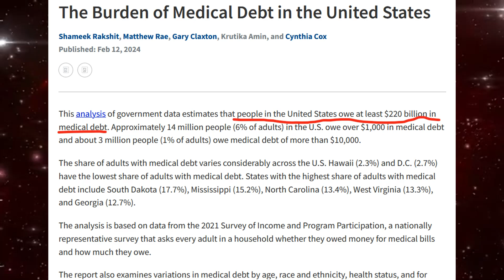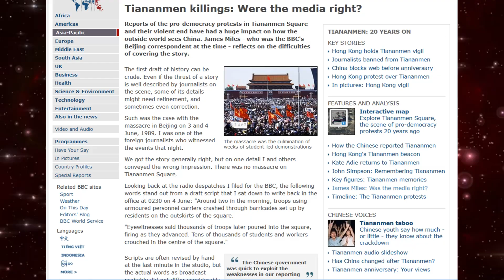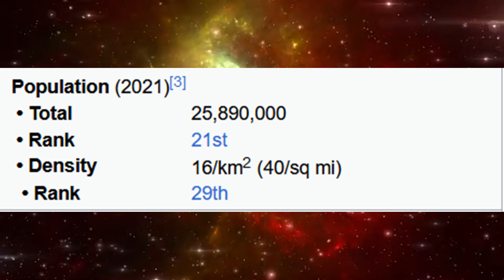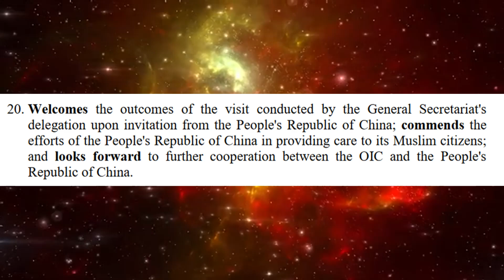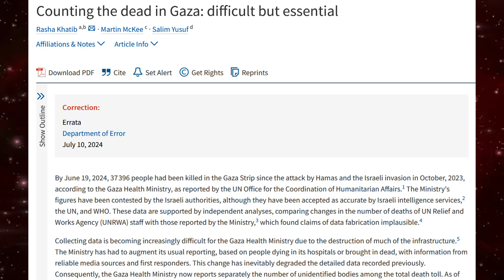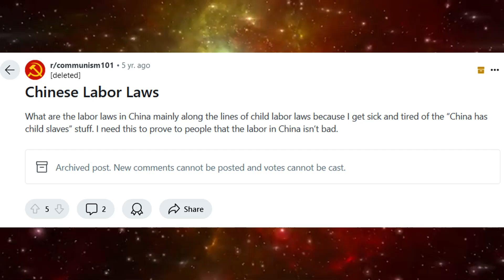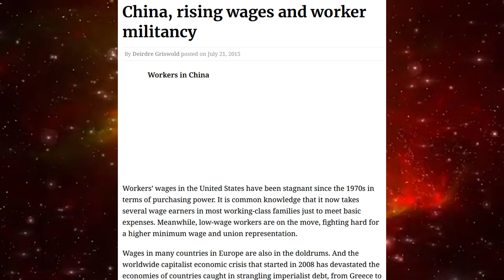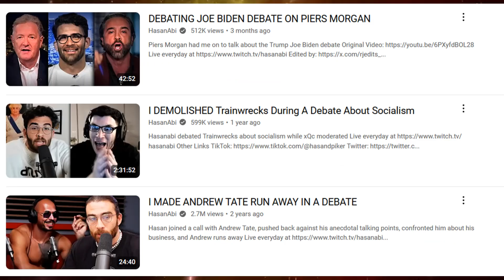3 Lies You've Been Told About the People's Republic of China and What the Truth is...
A few weeks ago, the United States House of Representatives passed a bill to launch a misinformation campaign to smear the People's Republic of China, targeting the country for being a Socialist threat to US Imperialism and hegemony, and an alternative to Capitalist dystopia. So today, I'm going to be a voice of reason in the lead up to a surge false rhetoric that will last until 2029.

Sources (Part 1):

US House of Representatives approves wasting $1.6 billion on spreading Anti-China rhetoric
Congress chooses to smear China instead of forgive 0.092% of nationwide student debt
Congress chooses to smear China instead of forgive 0.73% of nationwide medical debt
Congress chooses to smear China instead of invest into (actually) solving homelessness
"CLINTON IN CHINA: THE SITE; Clinton, in Beijing Square, May Tread on the Ghosts" - New York Times (Sign in required)
"Tiananmen Square Massacre is a Myth, All We're 'Remembering' are British Lies" - International Business Times
The "Tiananmen Square Massacre" was more of a riot, the PLA were attacked first
How psy-ops warriors fooled me about Tiananmen Square: a warning | Nury Vittachi, Friday (2022)
1989: Tiananmen Square ‘massacre’ was a myth | Deirdre Griswold, Workers World (2022)
Massacre? What Massacre? 25 Years Later: What really happened at Tiananmen Square? | Kim Petersen, Dissident Voice (2014)
Reflections on Tiananmen Square and the attempt to end Chinese socialism | Mick Kelly, FightBack! News (2019)
The Tian’anmen Square “Massacre” The West’s Most Persuasive, Most Pervasive Lie. | Tom, Mango Press (2021)

The remaining sources will be found in the pinned comment due to character restrictions.